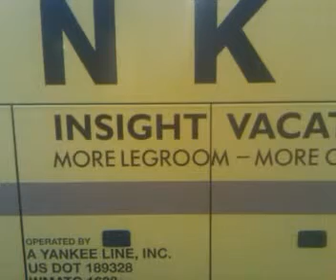(No audio/cellphone video) Side of a bus I enjoyed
Side of a bus I enjoyed